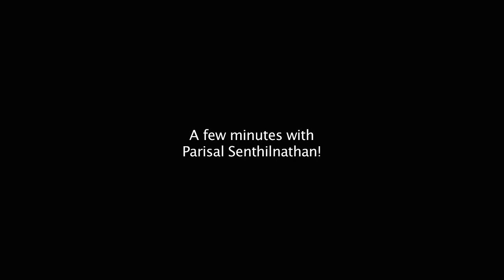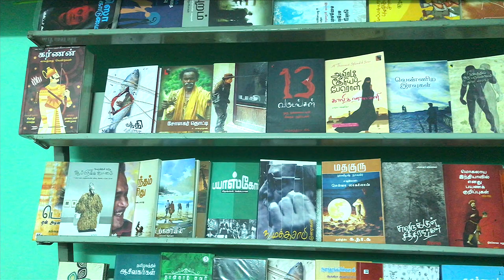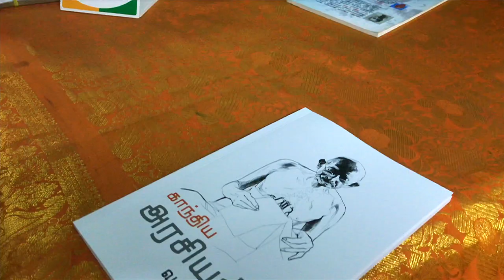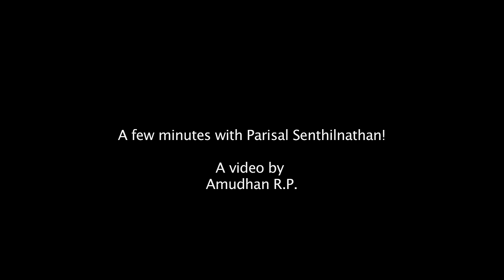A Few Minutes with Parisal Senthilnathan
Parisal Senthilnathan is a publisher, book seller and an activist who lives in Chennai.